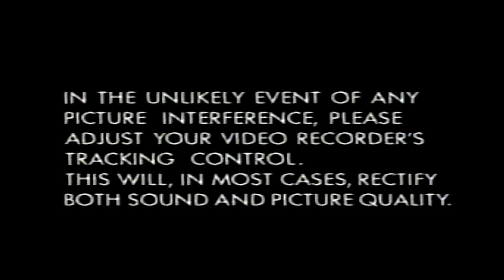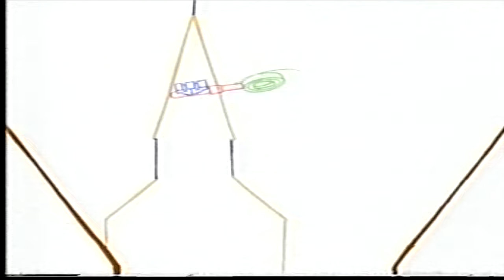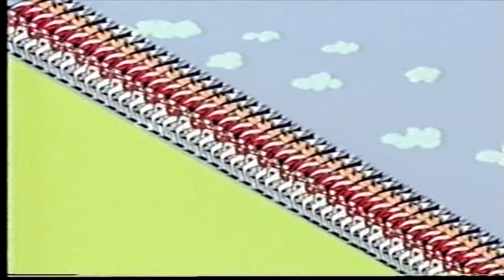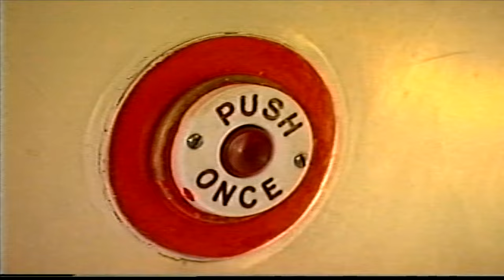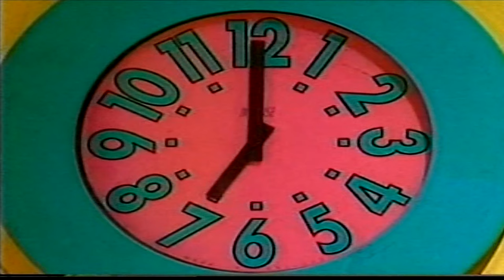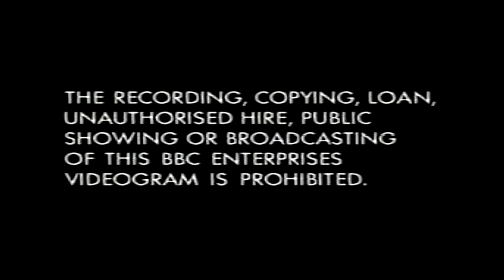Nursery Rhyme Time (1995 UK VHS)